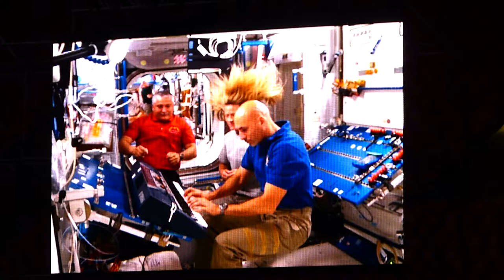Didier Marouani & SPACE & Luca Parmitano & International Space Station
Luzhniki  Moscow 2013